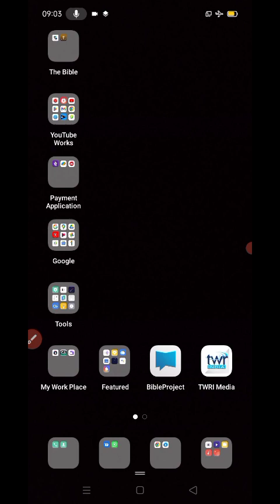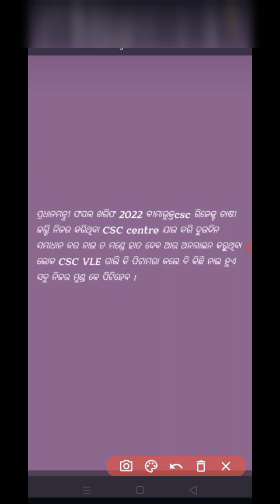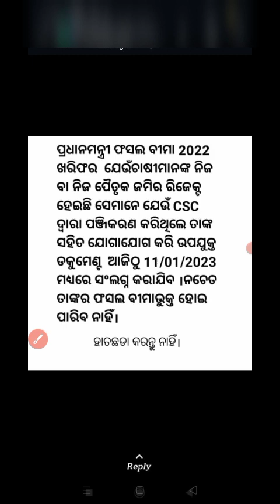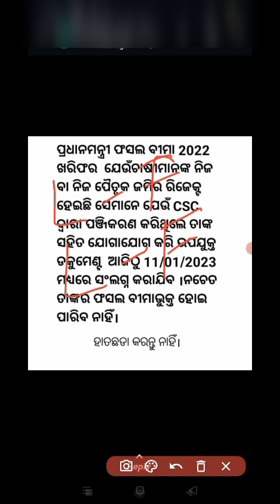how to clear reverted rejected form of pmfby fasal Bima Yojana new update